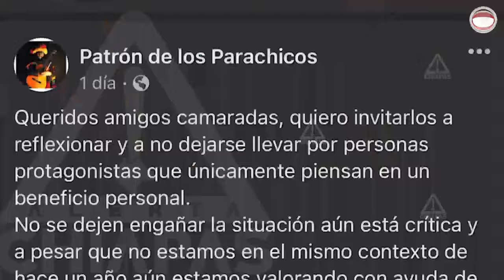Polémica por realización de la Fiesta Grande en Chiapa de Corzo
La Fiesta Grande de Chiapa de Corzo en el 2022 está en un proceso de indefinición ante la pandemia por el COVID-19, a pesar de que falta un mes y medio para su inicio y ante ello hay polémica entre sus pobladores.